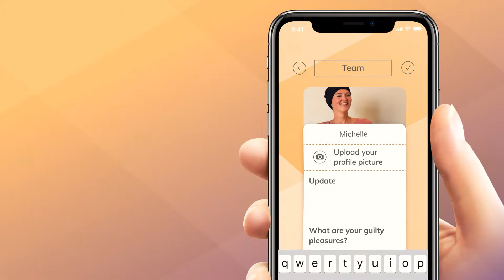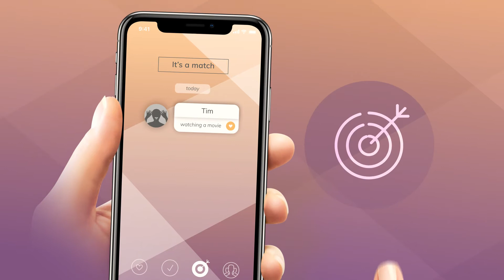AYA Match app | Demovideo | ENG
"The social app helping you stay in touch with your friends and family after a cancer diagnosis."

THE AYA MATCH APP IS CURRENTLY NO LONGER AVAILABLE FOR USE.